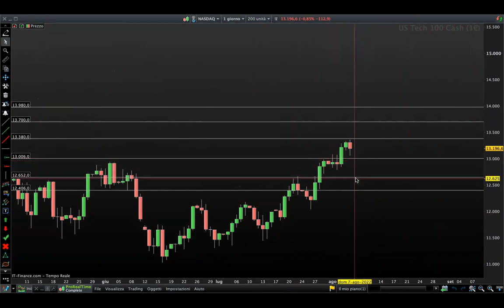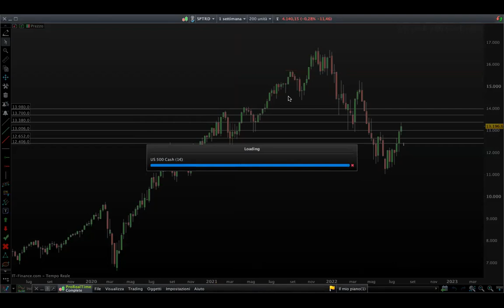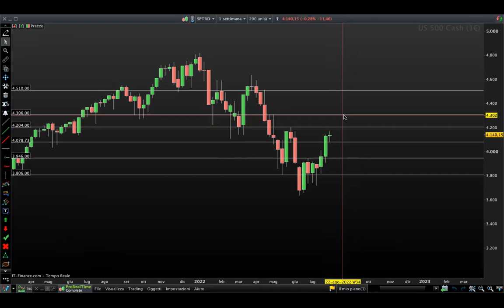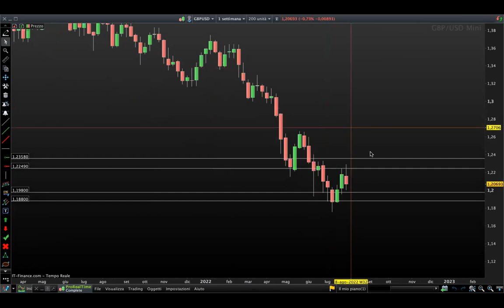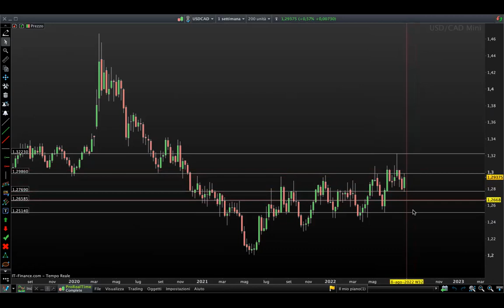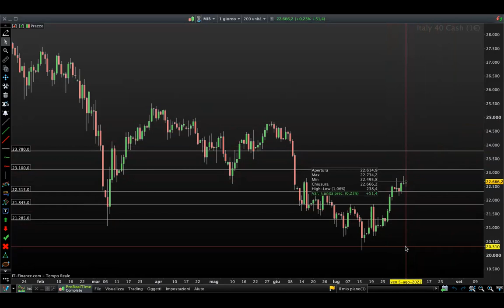DIRETTAMENTE DA WALL STREET - ANALISI SETTIMANALE SU INDICI MATERIE PRIME FOREX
LINK PER RIVEDERE L'INTERVISTA A CLASS CNBC DIRETTAMENTE DALLE MURA DI WALL STREET (NYSE):